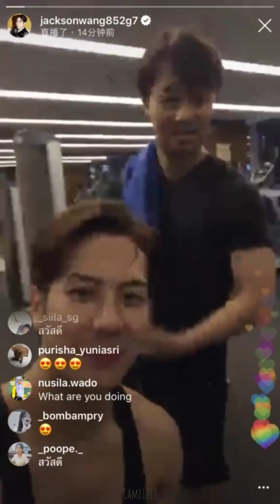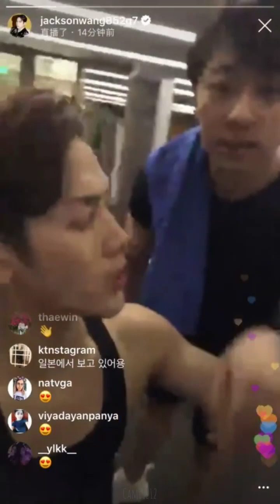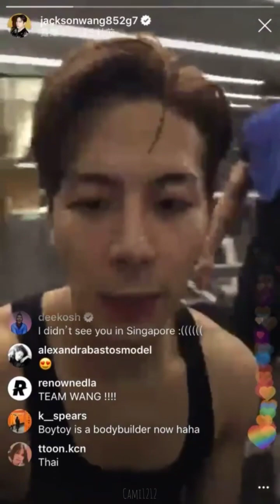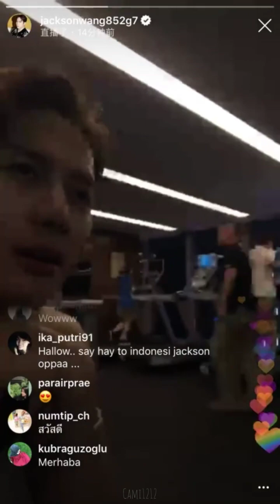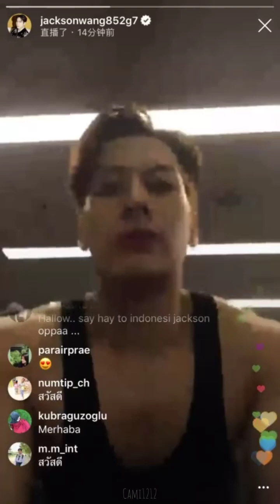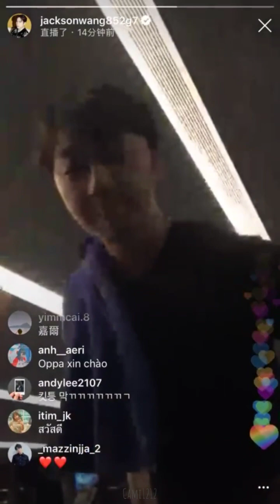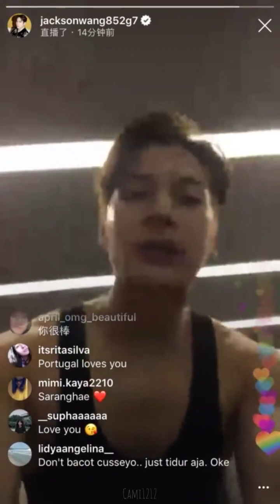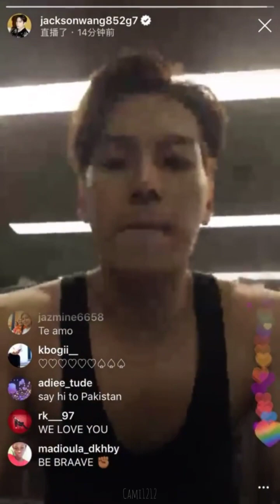180815 GOT7 Jackson Wang Instagram Live Full (jacksonwang852g7)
©jacksonwang852g7 IG